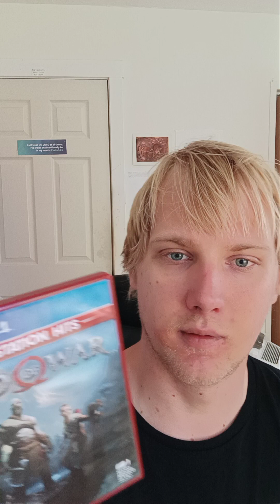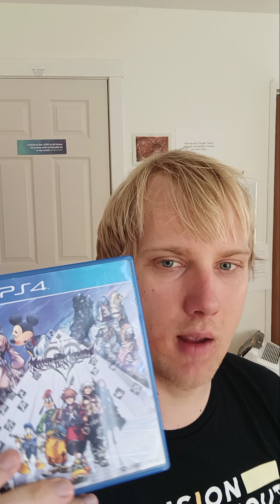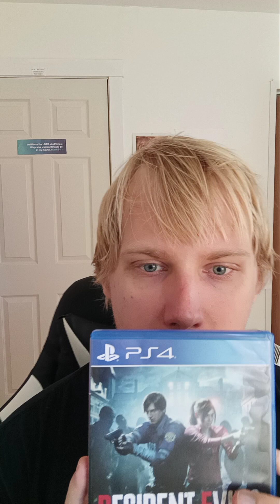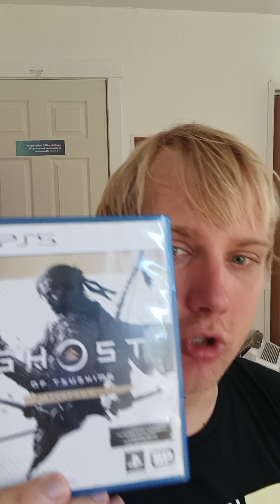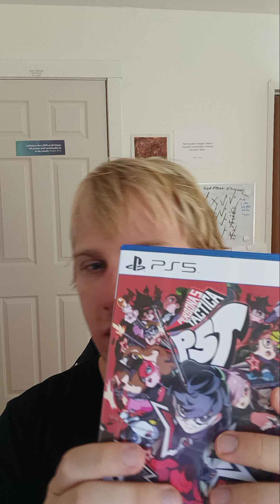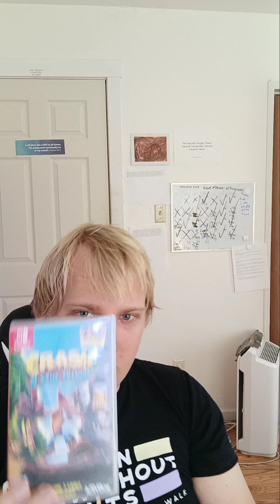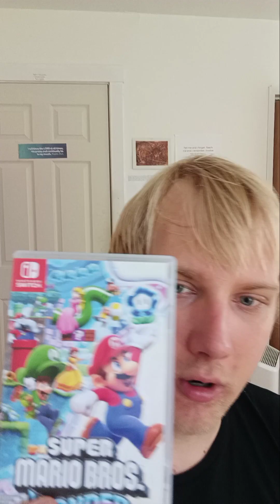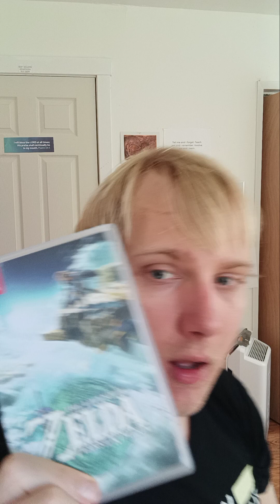my physical game collection 2024 January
here is my full backlog